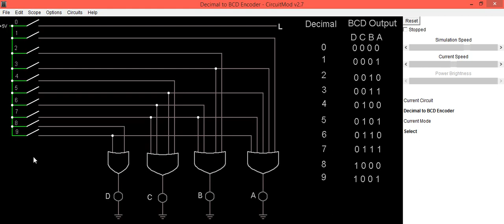Decimal to BCD Encoder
The process of converting from human readable code to machine readable code i.e. binary is known as encoding. An encoder is a combinational circuit that coverts more familiar numbers, symbols or character into binary code. An encoder has a number of input lines but only one of them is activated at a time representing a digit or character and produces a binary code depending on which input is activated. In this video circuit for conversion of Decimal to BCD Encoder is implemented using Circuit Mod.